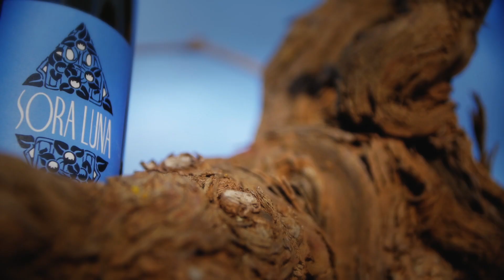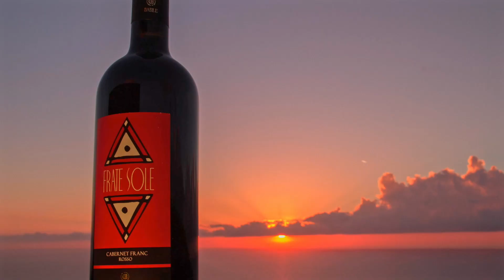Cantina Basile - Pantelleria - Video 2018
Esperienza, dedizione e conoscenza del territorio sono le caratteristiche fondamentali che contraddistinguono l’arte di coltivare i nostri vigneti, per la produzione di vini di nicchia, bianchi e rossi, raffinati ed equilibrati.